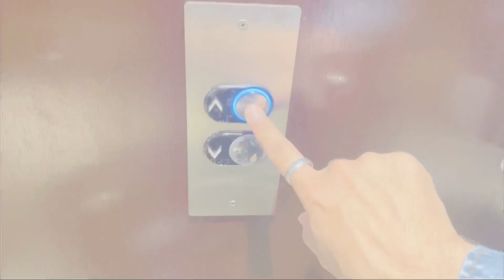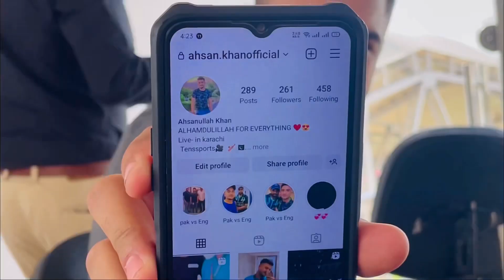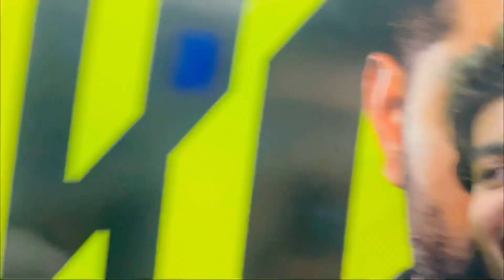Pakistan 🇵🇰 vs New Zealand 🇳🇿 | match | vlog | Hasnat | Last match T20 | krachi